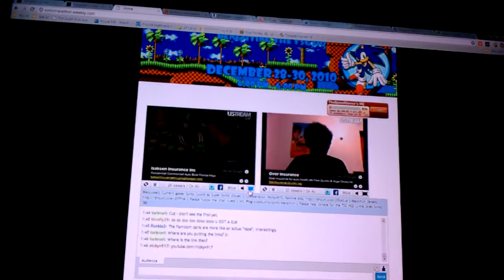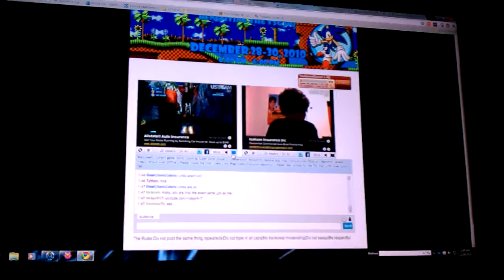Sonic community marathon promo video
This video is to promote the sonic marathon going